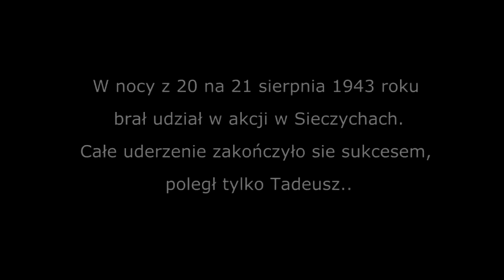praca 33 ---- temat własny -- zośka